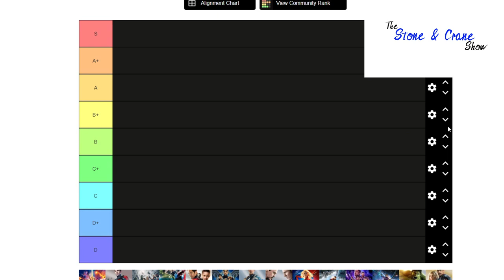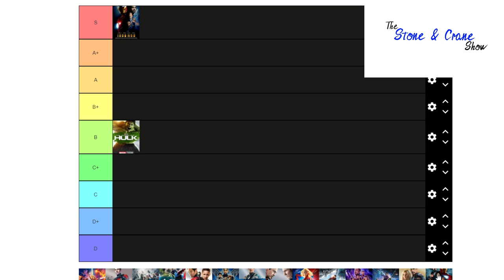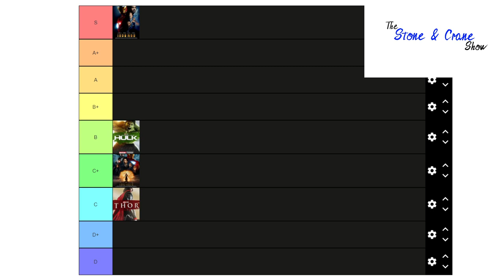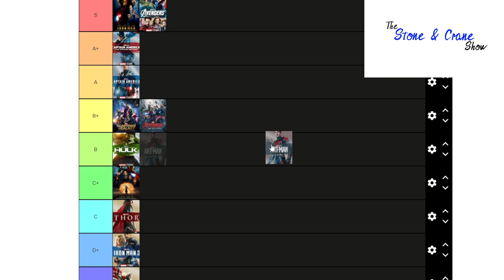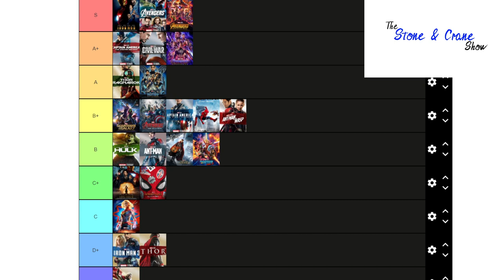The Stone and Crane Show | Ranking All Current MCU Movies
Enjoy our crazy Rankings and let us know what you would change!